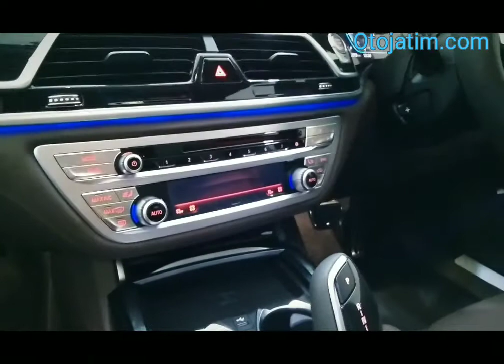Berita 4 Menit: Launch BMW Seri 7 di Surabaya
BMW Astra Surabaya meluncurkan memperkenalkan seri 7 terbaru yaitu BMW 730Li M Sport dan BMW 740Li Opulence